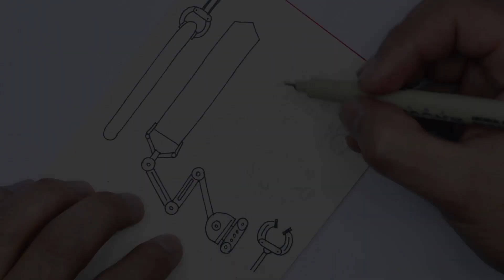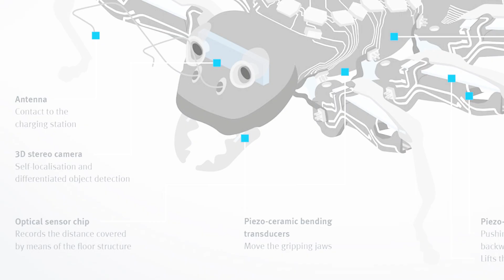Futuristic Robots That ALREADY Exist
Futuristic Robots That Already Exist: When we think about Robots, our mind often goes to science fiction stories such as iRobot, Westworld, or even the new Detroit: Become Human video game. But when we bring the concept of robots back to reality, the word robot is more associated with factory line machines, or self-moving vacuums. But the truth is, the terrifying robots we imagine are not all that far removed from the real world. So from tiny robot ants to robots that can converse and learn social cues, in this Sci-Five, we list 5 incredible robots that exist today.